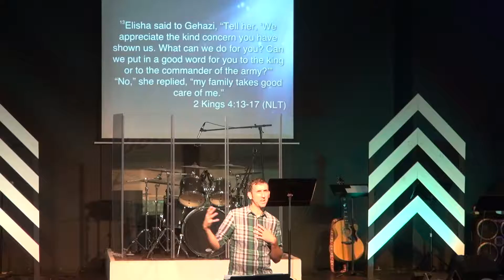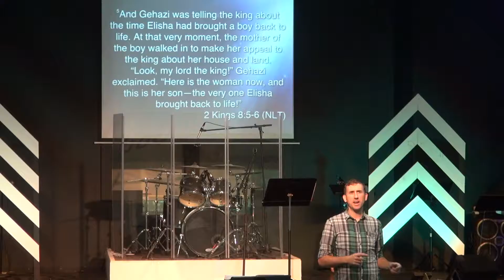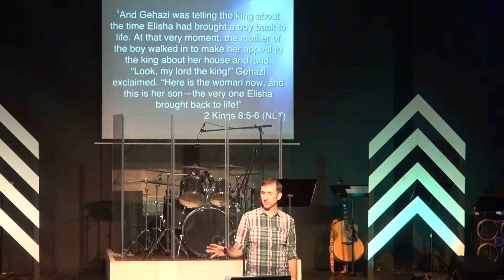Big Story A Better Ending